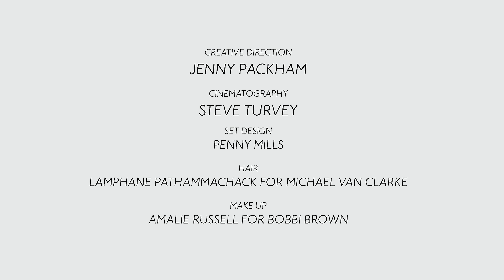Jenny Packham 2019 Bridal Campaign